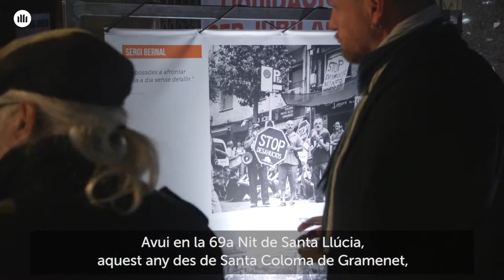La Nit de Santa Llúcia, 2019